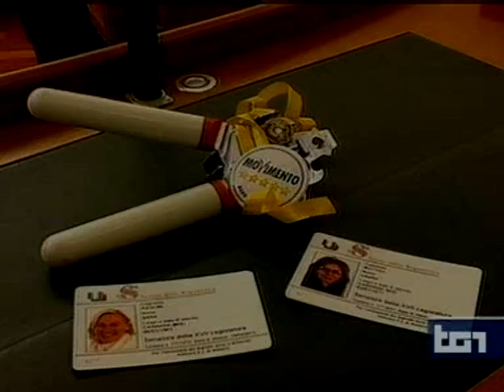Grillo: la storia ha inizio